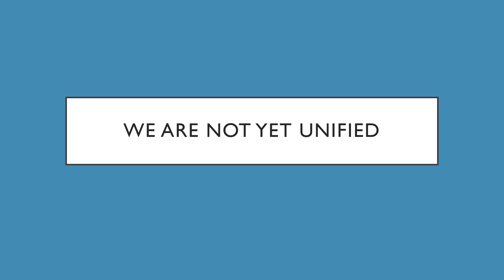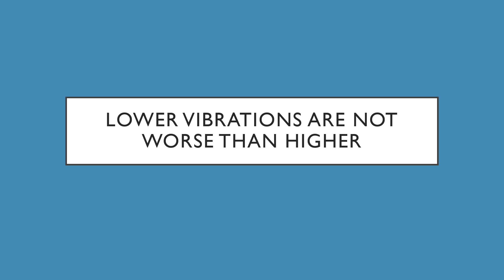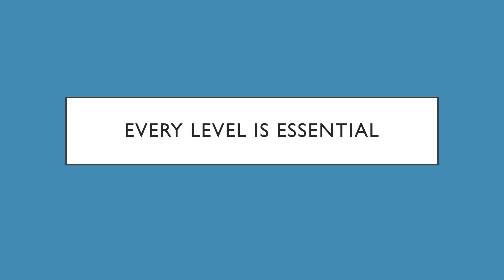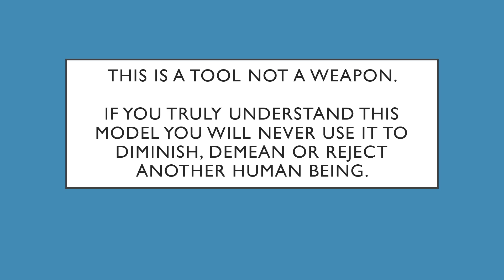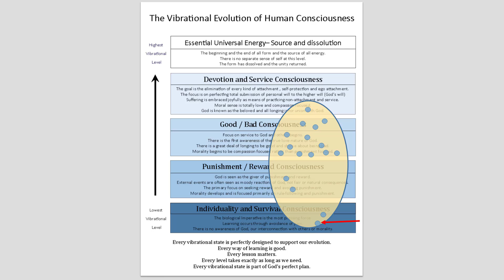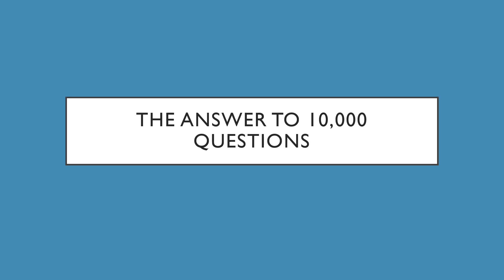Clip 2- Conscious evolution: A New Unified Model of Mystical Christian Theology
This is a clip of the full length video which can be found on our page. This Clip covers the Evolution of Vibrational Cosnbciousness Model created by Lucille Isadora Tures